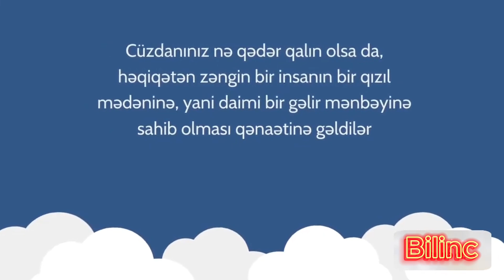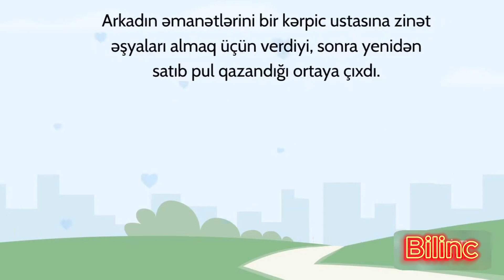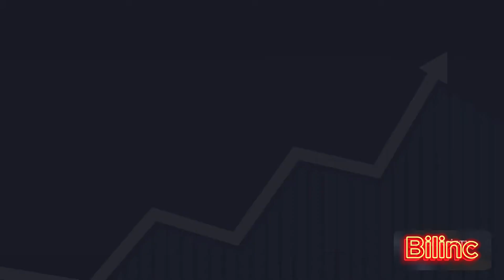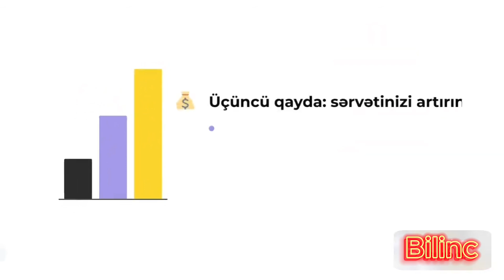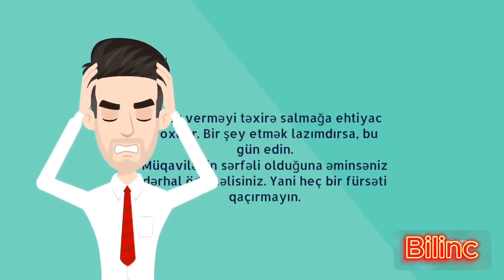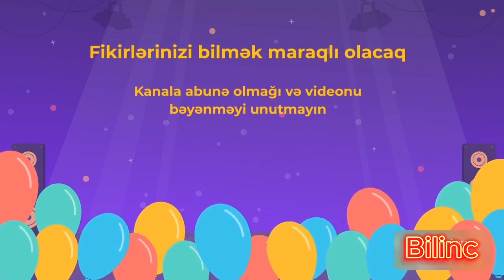Babilin ən varlı adamı - George S. Clason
- Veb saytın və mobil tətbiqi bizdən sifraiş edin

"Gənc ikən mən Corc Samuel Kleysonun 1926-cı ildə nəşr olunmuş klassik kitabı "Babilin ən zəngin adamı" ilə tanış oldum. Kitabda qədim məsəllər vasitəsilə izah edilən sağlam düşüncəli maliyyə məsləhətləri verilir. Mən bunu hər kəsə tövsiyə edirəm." --Tony Robbins, Pul: Oyuna Usta

Qədim babillilər ümumbəşəri rifah qanunlarını kəşf edən ilk insanlar idi. Corc S. Klason özünün klassik bestseller olan "Babilin ən zəngin adamı" əsərində onların sərvət yaratmaq, böyütmək və qorumaq sirlərini açır.

Tacirlərin, tacirlərin və çobanların bu əyləncəli nağılları vasitəsilə siz qazandığınızı daha çox kənarda saxlamağı öyrənəcəksiniz; borcdan çıxmaq; pulunuzu işə qoyun; uğurlar cəlb etmək; ağıllı investisiyalar seçin; və davamlı bir sərvəti qoruyun.